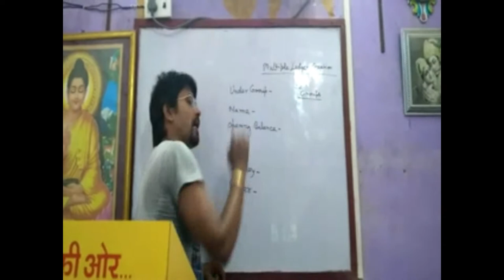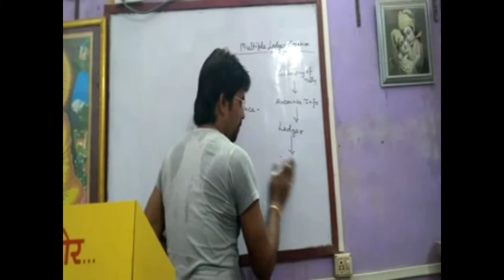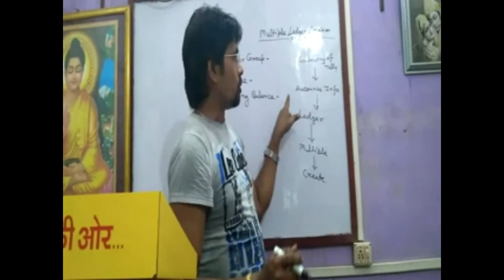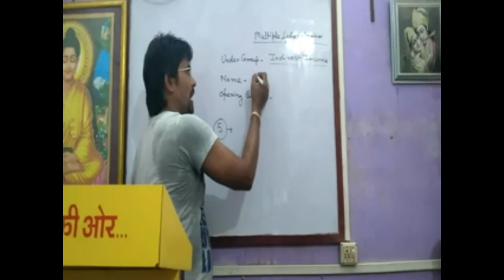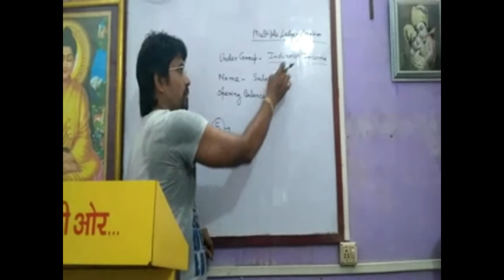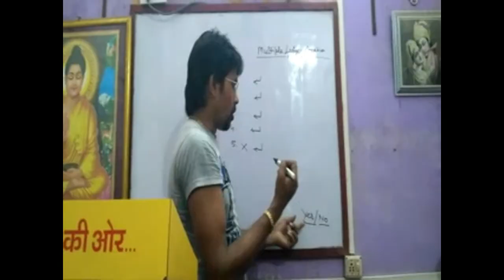Multiple ledger creation in Tally ERP9| Tally me multiple ledger kaise banaye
Multiple ledger creation in Tally ERP9|

Dear all
You will learn about multiple ledger creation from this video. This video is for all who want to take knowledge in Tally.